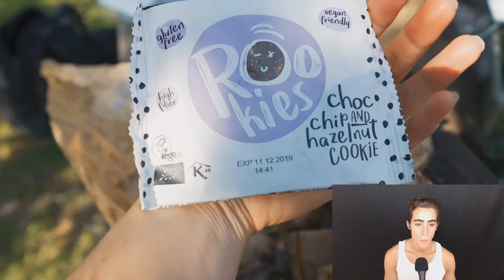Vegan Mother Starves her Toddler